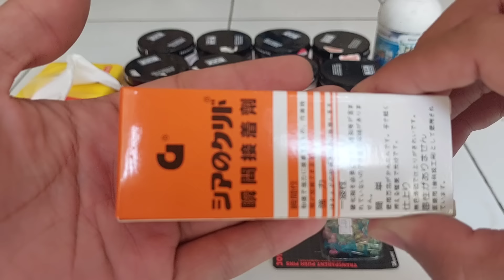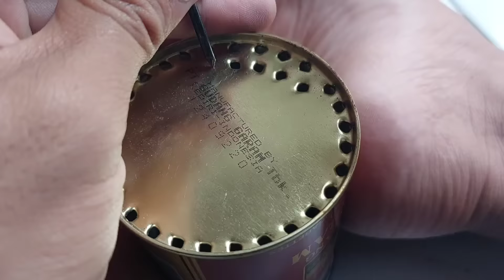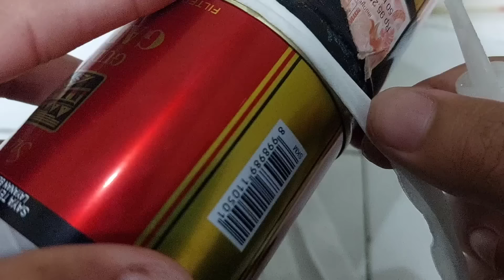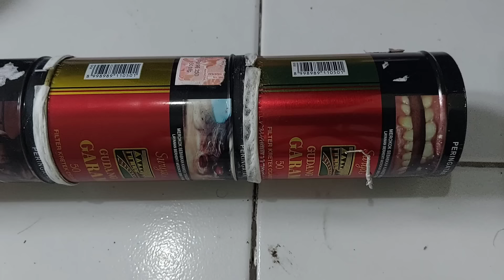CARA MEMBUAT MERCON SPIRTUS PAKAI PEMANTIK KOMPOR !!!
cara membuat mercon spirtus atau meriam kaleng agar awet dan bersuara keras tutorial membuat mercon spirtus ini merupakan cara mudah dan paling aman bosku, karena mercon spirtus yang dihasilkan memiliki sambungan yang kuat dan tidak mudah pecah serta mercon spirtusnya bisa tahan sampai bertahun-tahun, untuk membuat mercon spirtus ini alat dan bahan yang saya gunakan sebagai berikut :

Alat :
- Paku dan palu
- pisau / gunting
- pemotong kuku
- kompor sebagai alat pemanas
- tang / catut kawat

Bahan
- kaleng seperti dlm vidio
- botol air mineral bekas ukuran besar
- lakban hitam
- solatip hitam
- pemantik kompor
- jarum pin mading
- tali kawat
- lem G
- kabel
- tisu

Selamat mencoba dan utamakan keselamatan 🤗